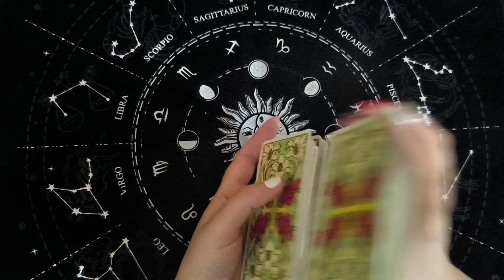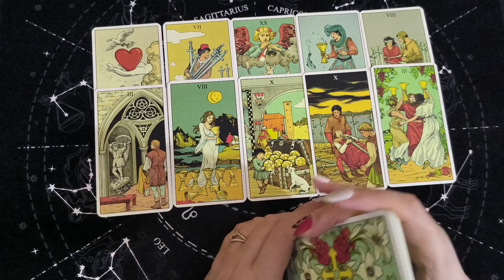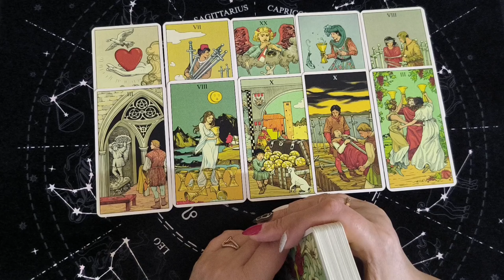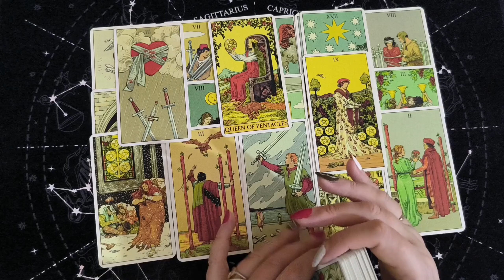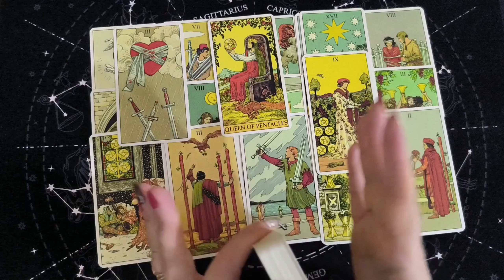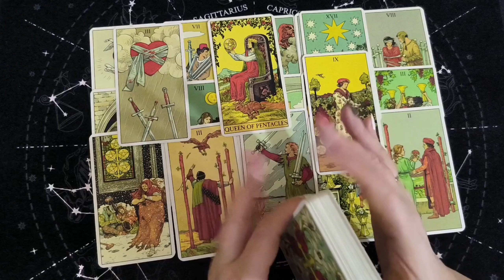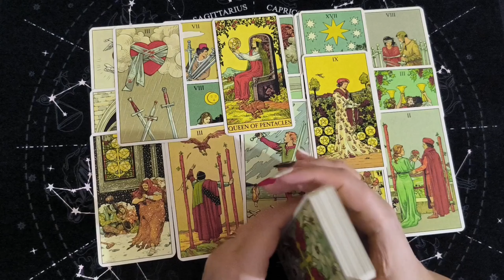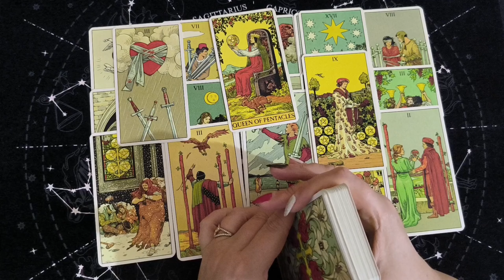Таро Для Мужчин💙Крик Души❗️Как Жить Дальше❗️Что Я Делаю Не Так❗️Мужское Таро❗️Вика Таро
Смотрите таро для мужчин. Крик души. Как жить дальше. Что я делаю не так. Мужское таро. Расклад таро для мужчин. Карты таро для мужчин. Гадание  таро для мужчин. Таро для мужчин сегодня.